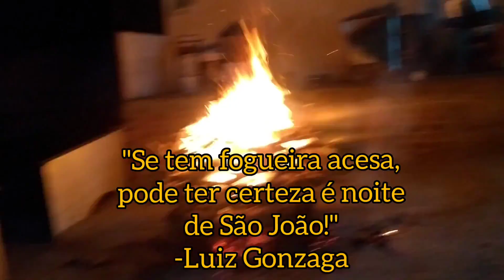Noite de São João na Chácara